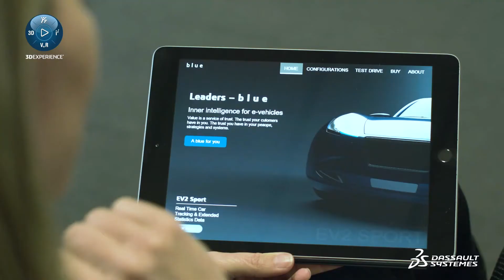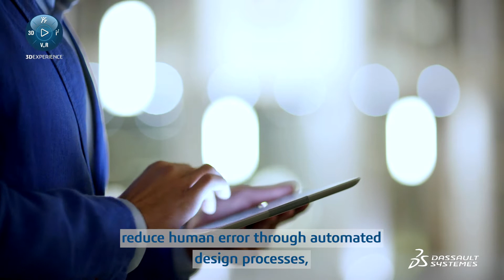Virtual Garage - Transportation & Mobility - Dassault Systèmes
Automotive and mobility industries are on a quest to deliver outstanding product and service experiences to their customers, while maintaining a balance between increasing costs and sustainable growth.
Immerse your customers and prospects in an inspirational, virtual environment.
Explore how to boost your marketing campaigns and enhance buying experiences with industry-leading 3DEXPERIENCE solutions.